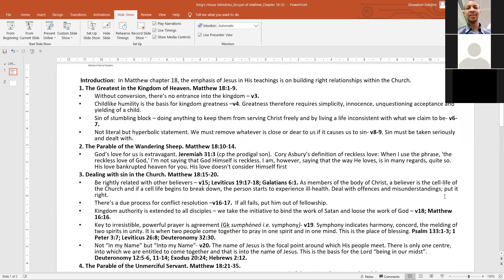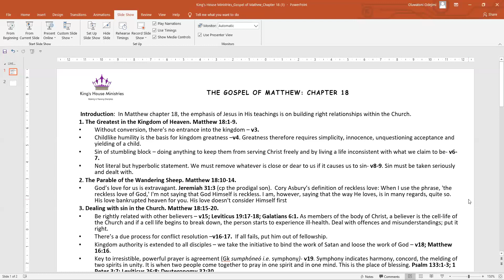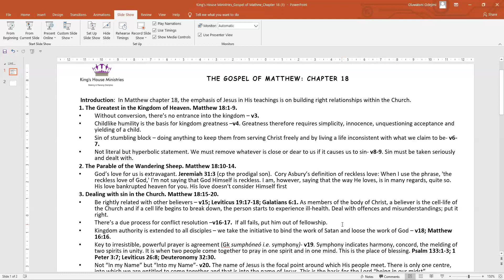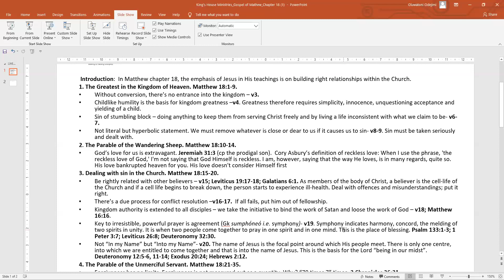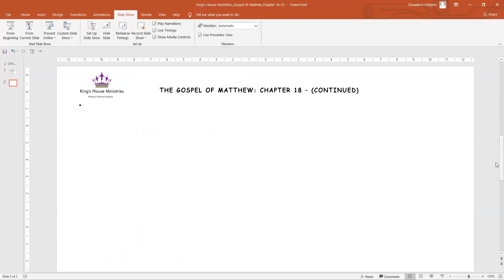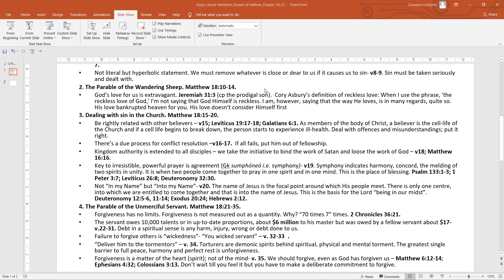Matthew Gospel Chapter 18 Kingdom Greatness, Wandering Sheep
An online discipleship bible study course from King's House Ministries UK.